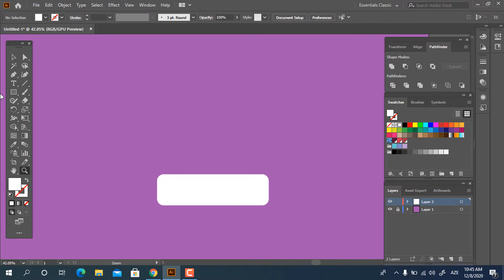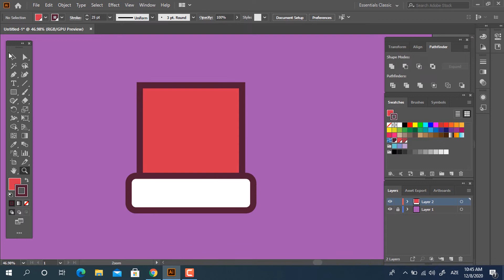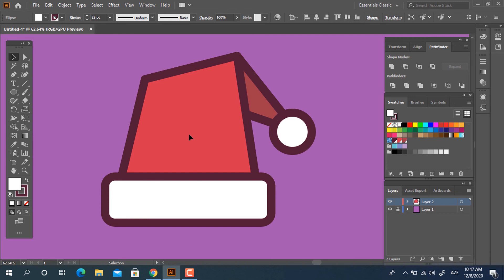Santa Hat tutorial in Adobe Illustrator 2020